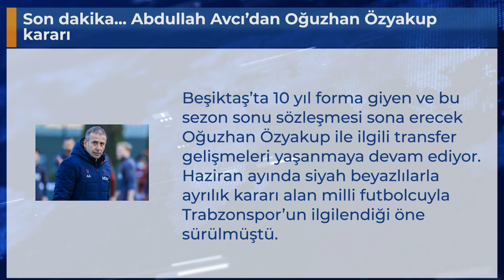Son dakika... Abdullah Avcı’dan Oğuzhan Özyakup kararı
Beşiktaş’ta 10 yıl forma giyen ve bu sezon sonu sözleşmesi sona erecek Oğuzhan Özyakup ile ilgili transfer gelişmeleri yaşanmaya devam ediyor. Haziran ayında siyah beyazlılarla ayrılık kararı alan milli futbolcuyla Trabzonspor’un ilgilendiği öne sürülmüştü.